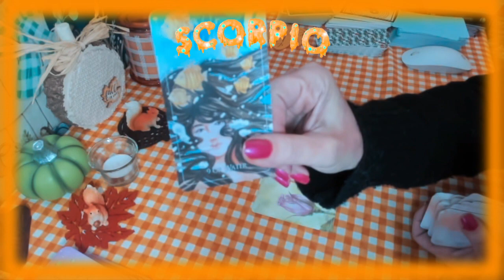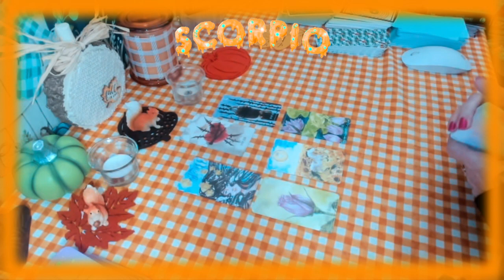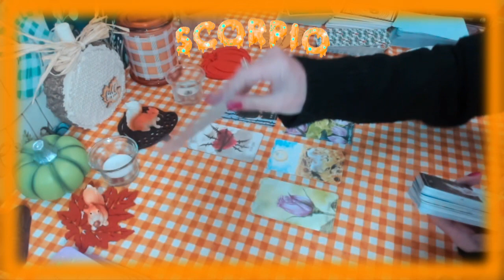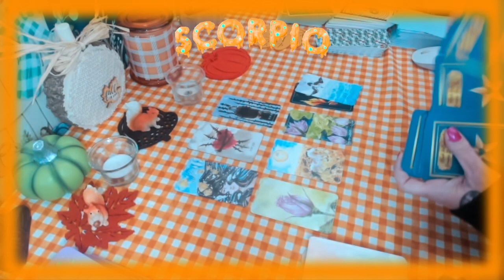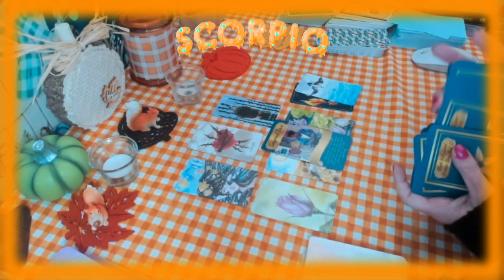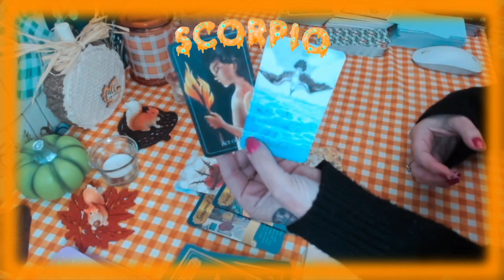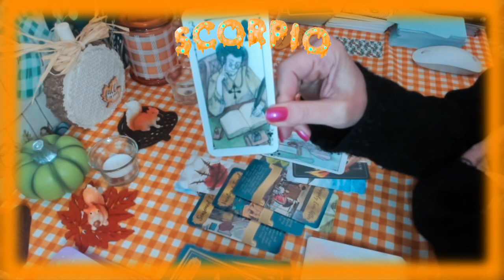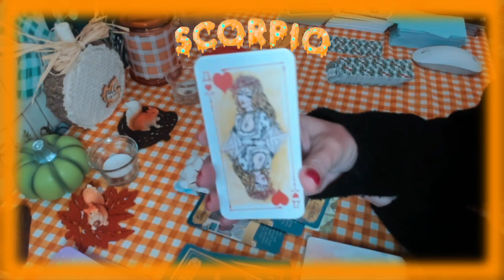"Scorpio🦂💌 " (On the Fence) October Love 2023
In this video, I'm sharing a Scorpio love forecast for October 2023. In this love forecast, I'll tell you what stars are in your sign and what love prospects are available to you in October 2023.

If you're looking for love in October 2023, be sure to watch this video! I'll tell you what stars are in your sign and what love prospects are available to you based on your love sign. This love forecast is a great way to prepare for your romantic journey in October 2023.

Free Live Tarot, Free Live Personal Questions.